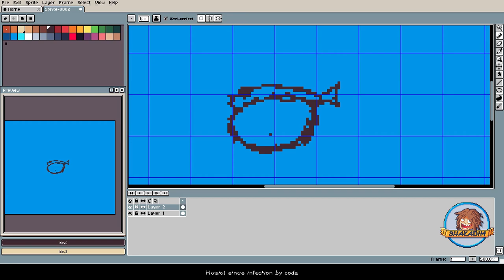Shakadim Pixel Speedpaint Timelapse Puffer Fish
Here is the timelapse process of drawing one of pixelfish: The puffer fish !

Made in Aseprite, played in x20 speed.